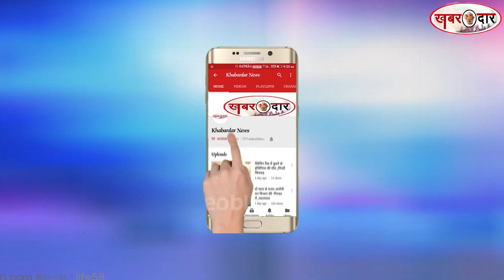मुंबई : नवंबर में लाया जा सकता है मराठा आरक्षण विधेयक